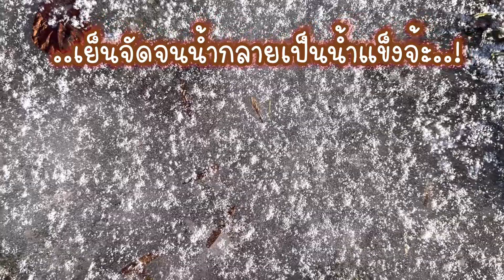อากาศติดลบ11เธออยู่ทนหรือเธอทนอยู่💪